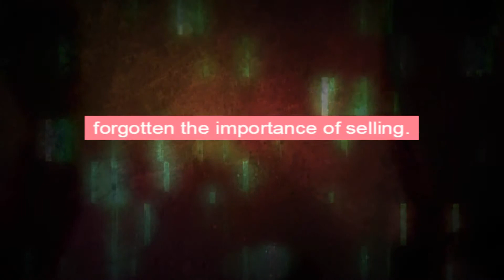American Business By Barry Goldwater | Business Motivation | Business Tips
American business has just forgotten the importance of selling.

This Awesome Quote By :Barry Goldwater